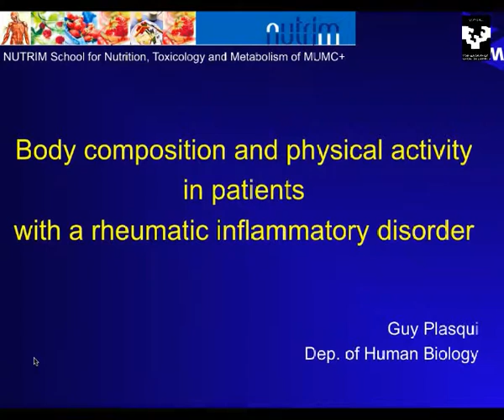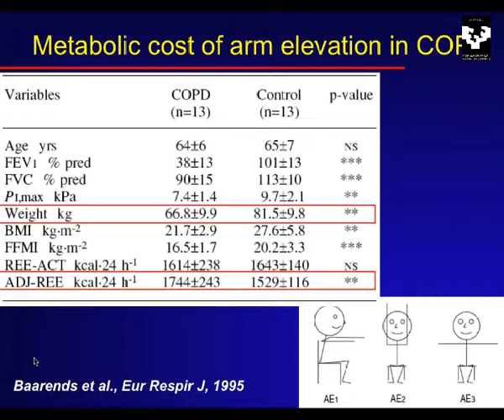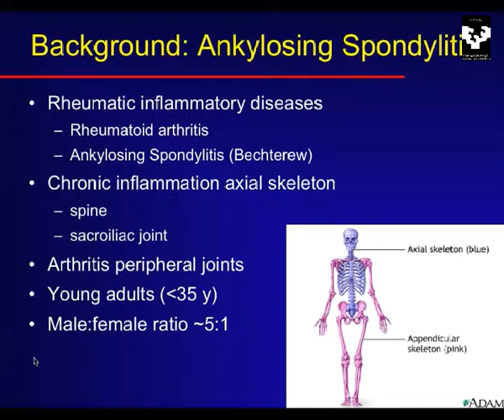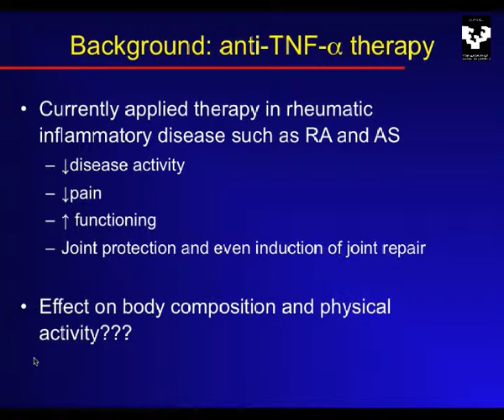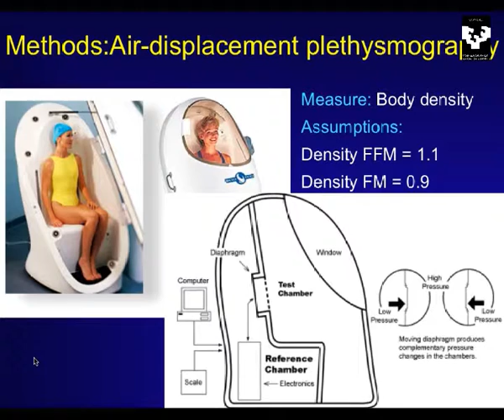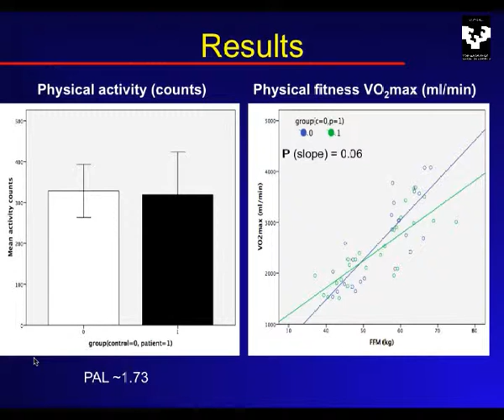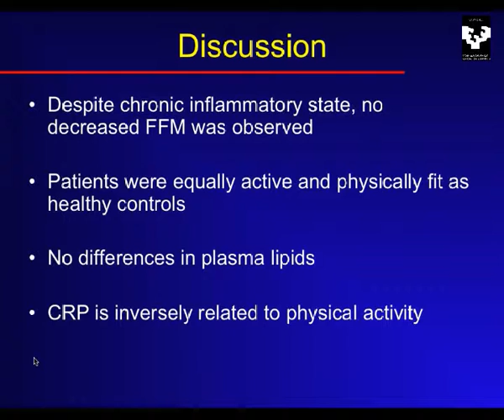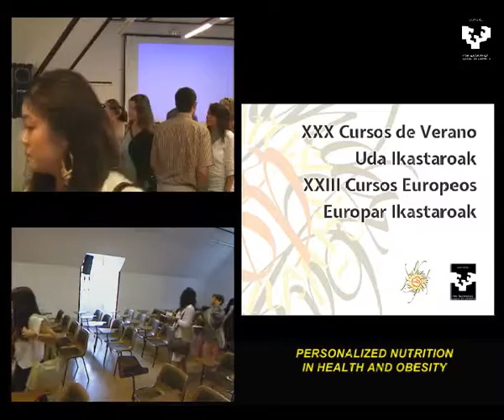The effect of chronic (rheumatic) inflammatory disorders on energy metabolism and physical activity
Recogemos la intervención de Guy Plasqui en el marco del Curso de Verano Personalized Nutrition in Health and Obesity / Nutrición a la carta en la Salud y en la Obesidad organizado por la Universidad del País Vasco en colaboración con el Instituto Tomás Pascual - Cátedra Universidad de Navarra y el International Union of Nutritional Sciences (IUNS).
Ponente: D. Guy Plasqui, Maastricht University, The Netherlands.